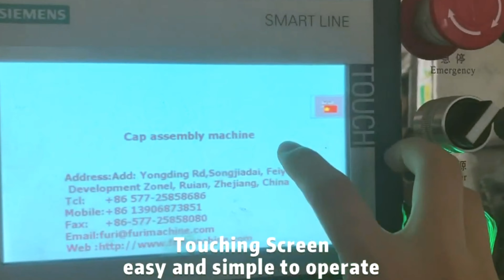Cap Assembly Machine Automatic for 2 Pieces Edible Oil Caps combination